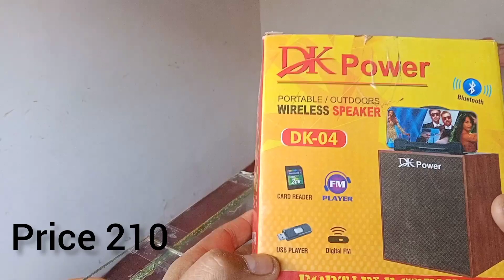DK Power bluetooth speaker price, 210